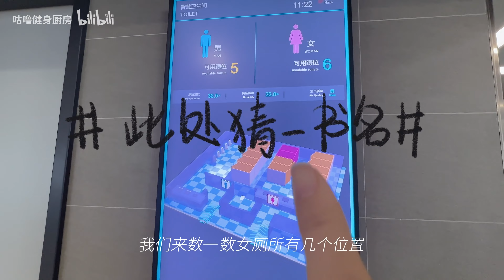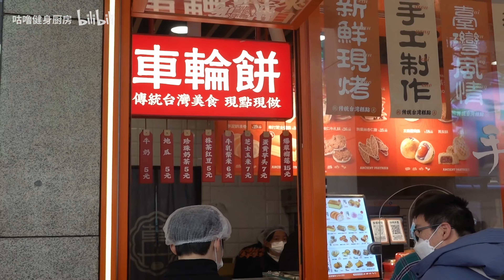VLOG｜34歲已婚的人生也自由！滑雪｜杭州出差｜工作日常 001 VLOG